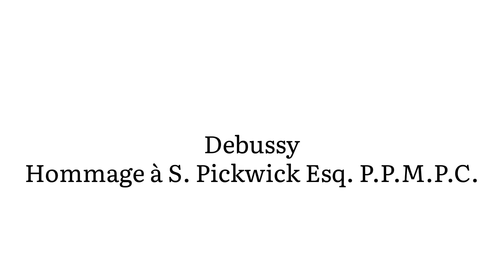【Performance】Debussy Hommage à S. Pickwick Esq. P.P.M.P.C.